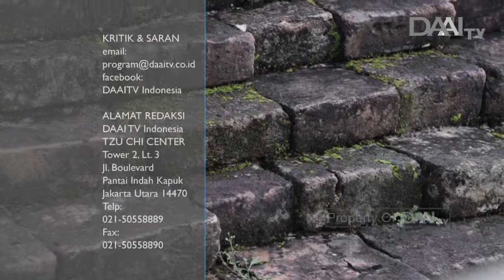Masyhur Semasa Lampau | Napak Tilas Tzu Chi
Jika dihitung dari paranibbana Sri Buddha, maka saat ini buddhist era telah berjalan tahun yang ke-2563.

Semasa lampau, Nusantara tercatat memiliki peran penting dalam sejarah dan berkembang buddist era secara global.

Tayang Minggu, 12 Mei 2019.

NAPAK TILAS TZU CHI TAYANG SETIAP HARI MINGGU PUKUL 09.30 WIB.